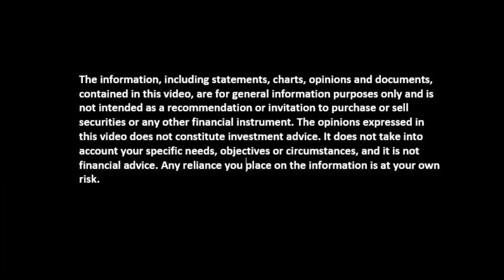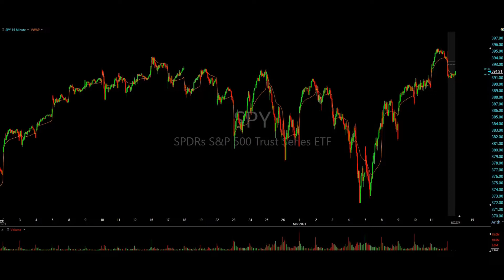Trade Ideas Mar 12, 2021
March 12th Trade Ideas

Damn, the market loved the Stimulus news yesterday. $SPY took out its previous ATH's and ran up another point and a half, before pulling back into the close. This morning however, the ETF is gapping down in the PM session - is the party already over?

It's Friday, on top of that, the market has been experiencing a 5-day solid run to the upside; so it's not too surprising we're seeing some profit taking after yesterday's "bull-party".

Currently, we're looking at 1 security in today's PM session; short and sweet

Sector: Consumer Discretionary

Members, check the Video Library for our detailed plan.

*** Please note, we will not be posting our Weekly Trade Watch List this Sunday or any Trade Ideas all of next week. They will return, starting on Sunday the 21st.